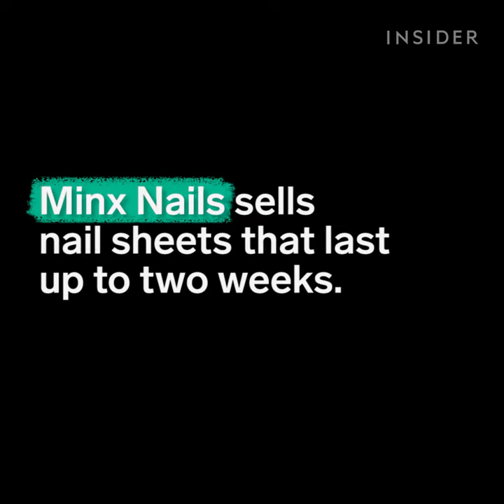The backside of your nails can be just as fab as the front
Minx Nails sells nail sheets that last up to two weeks.